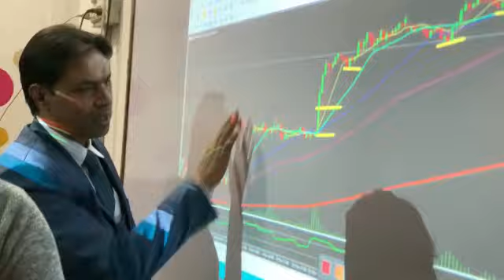live seminar Safdar Forex School highlights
live seminar highlights